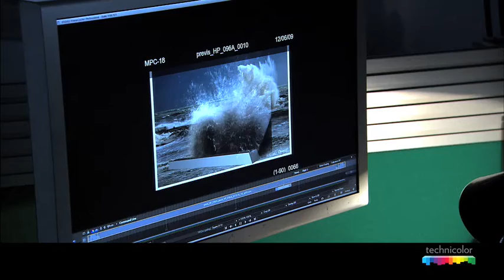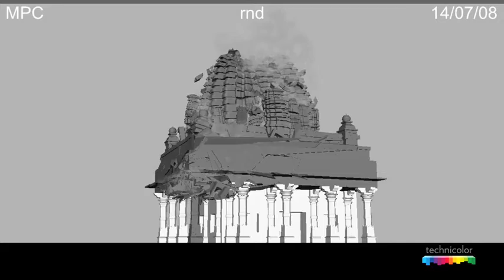Rob Pieke, Head of R&D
Rob Pieké's Research & Development team at MPC develop tailor-made technologies for the effects team, providing them with VFX tools that perfectly fit their needs and that they can't find anywhere else.